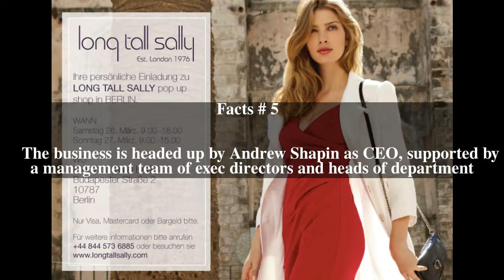Long Tall Sally Clothing Top # 5 Facts